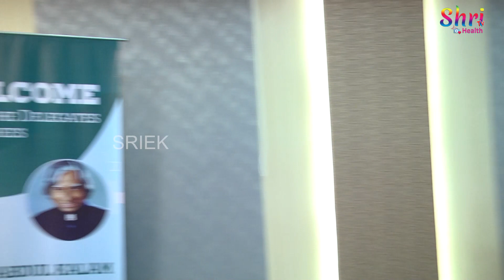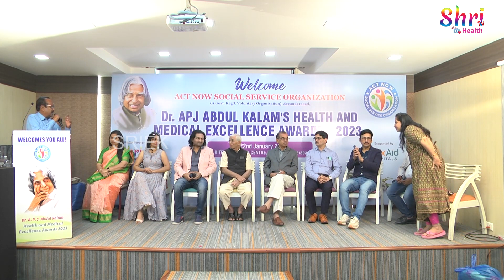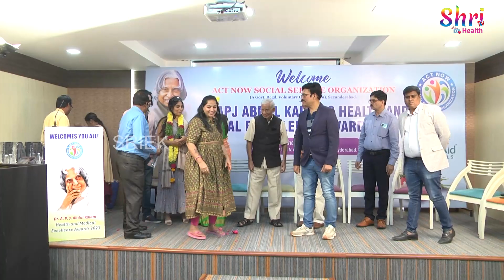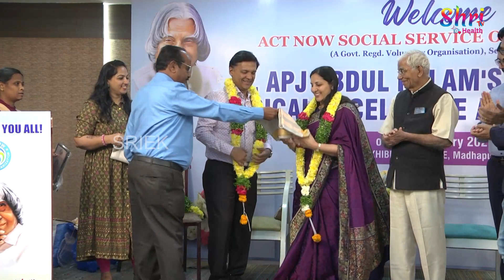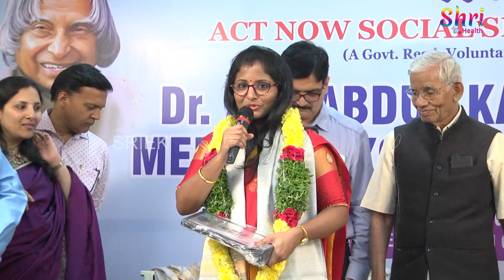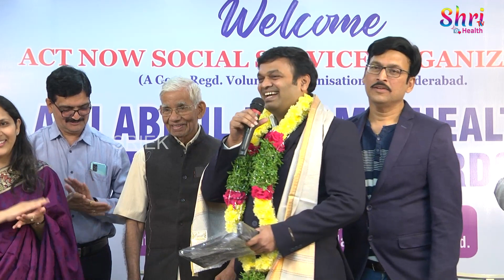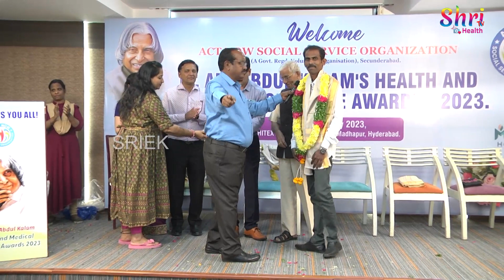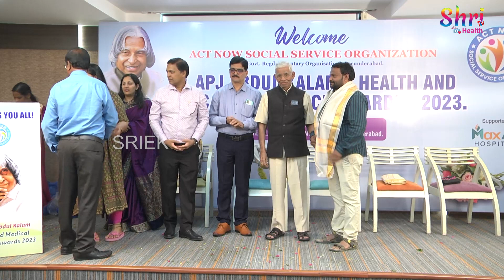Dr. APJ Abdul Kalam Health And Medical Excellence Awards Part 2 || Shri Tv Health